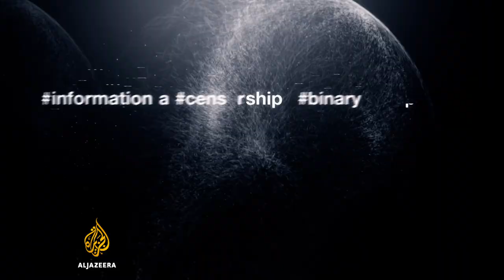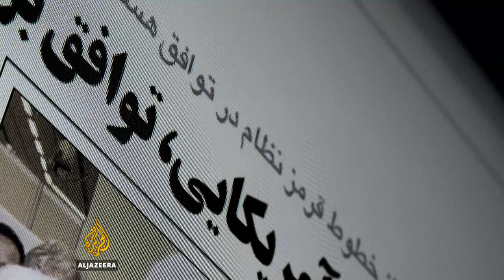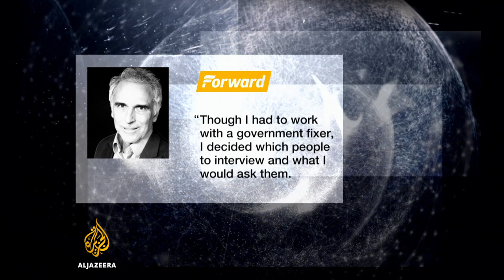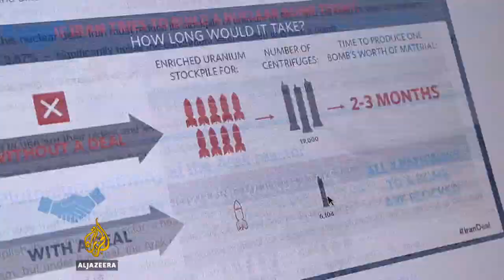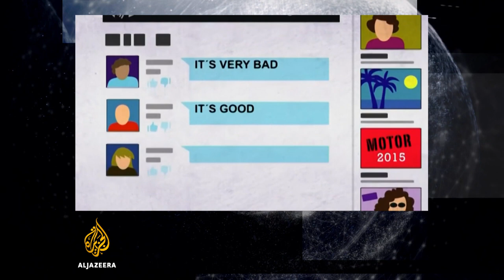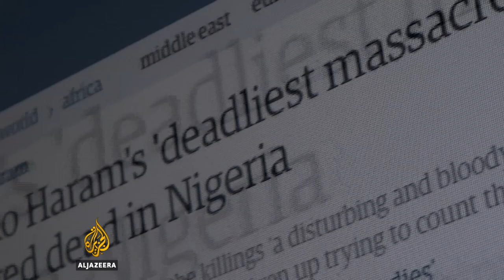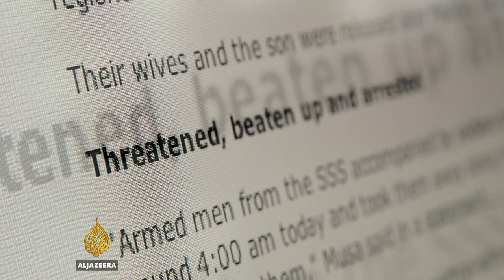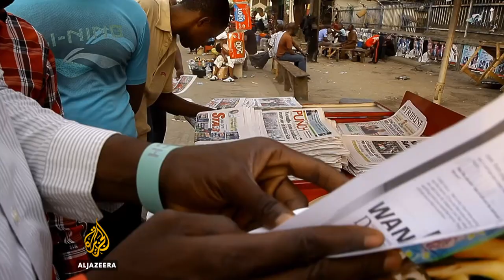Under scrutiny: Selling the Iran-US nuclear deal - The Listening Post (Full)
The historic nuclear agreement between the US and Iran was sealed a month ago - but since then, the media in both countries have become battlegrounds for fierce political debate.

Both governments are trying sell the deal - a challenge to sway public opinion in the face of loud opposition from conservative hardliners from both countries. The US and Iran are home to skeptics, conservatives who argue the risks in the agreement outweigh the benefits.

And there is also a PR push from an Israeli leader who has had plenty of airtime to state what his country has to lose from the detente.

Talking us through the story is Reza Marashi, the research director at the National Iranian American Council; Barbara Slavin, a senior fellow at the Atlantic Council and Washington Correspondent for Al Monitor; Iran analyst Negar Mortazavi; and Tehran University's Mohammad Marandi.